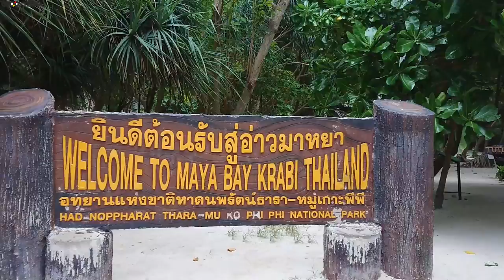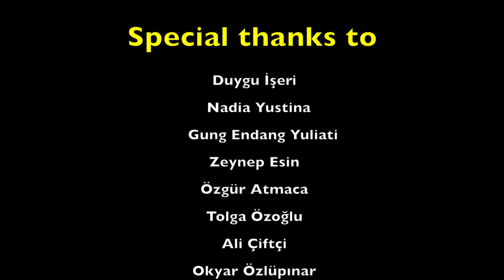Groovypedia Southeast Asia Music Tour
With the contributions of Qatar Airways! @qatarairways

Thanks to all the musicians who supported us and took part in the Groovypedia Southeast Asia Sessions! (Indonesia, Malaysia, Singapore, Thailand)
GUS TEJA World Music lightcraft Son Of A Policeman (SOAP) Madan Theertha Pathy Rockstone Tattoo Studio Mark Harrison AMITY ASIA

Producer: Cenk Hasdal
Coordinator: Duygu Iseri
Track: Infernal-Mizkett
Flute: Mark Harrison
Mix:Özgür Atmaca

We would like to thank you for your efforts in helping us plan and execute our music sessions! Groovypedia loves you!

Groovypedia is a worldwide live performance platform and this platform produces videos from all over the world. At the moment, we have producers from 12 different cities who produce exclusive videos for Groovypedia.